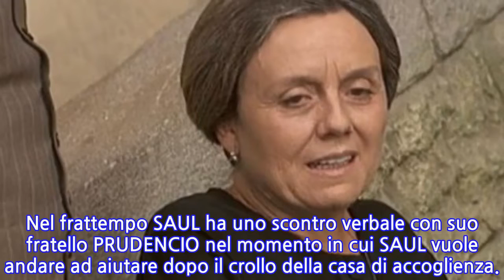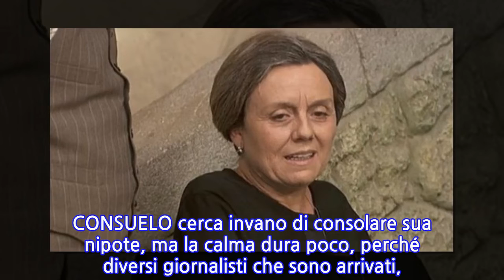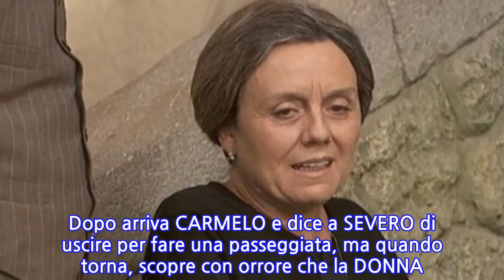Anticipazioni “Il Segreto”, puntata di sabato 11 agosto 2018. Venancia muore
La telenovela “IL SEGRETO” è trasmessa su CANALE 5, tutti i giorni dal lunedì alla domenica, alle ore 18,45. La casa di accoglienza crolla, e JULIETA e tutte le persone che abitano lì vicino corrono per vedere cosa è successo. Tutti i cittadini cercano di capire e si danno da fare per vedere se ci sono delle vittime sotto le macerie.